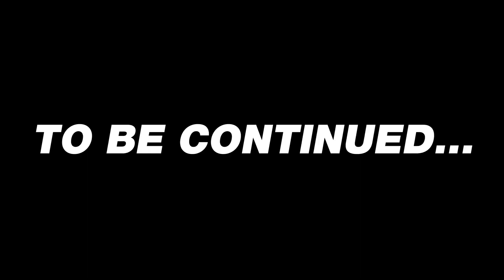2023 RANKED PLACEMENTS (PART 1) | JYDN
Here is part 1 of my 2023 placement games! I played so much Jhin. How did your placements go?